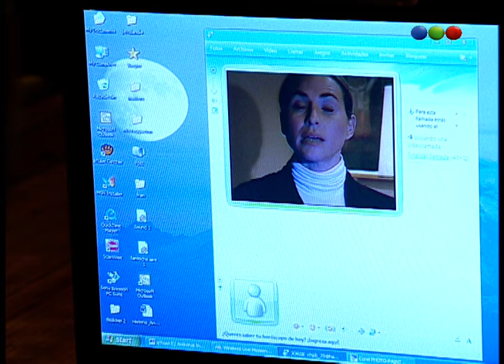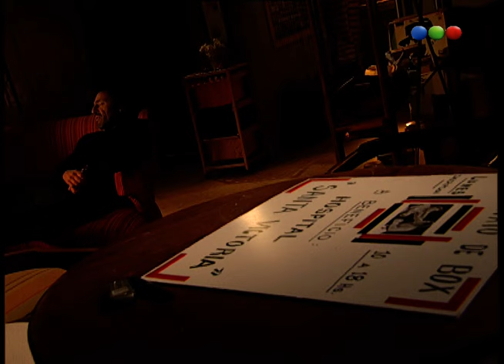Capítulo 110 - Herencia De Amor